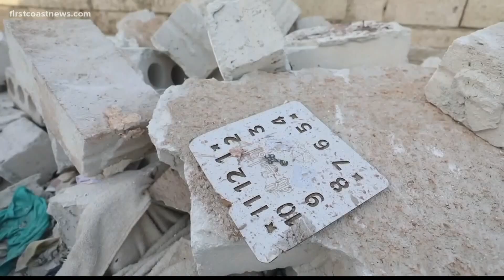Historian talks about significance of the execution of ISIS leader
The leader of ISIS dies during an overnight U.S. military forces raid in Syria.
President Joe Biden calls this a successful operation.